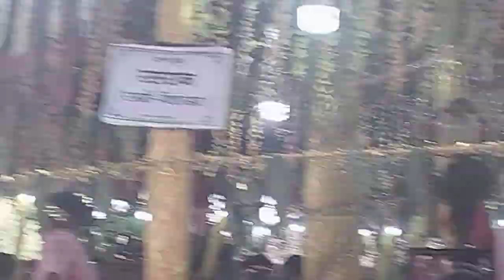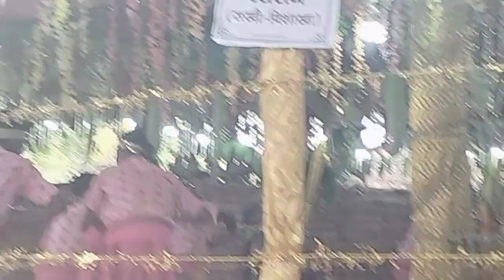rangin kirtan beldih at beldih mandali contact as 9399696990